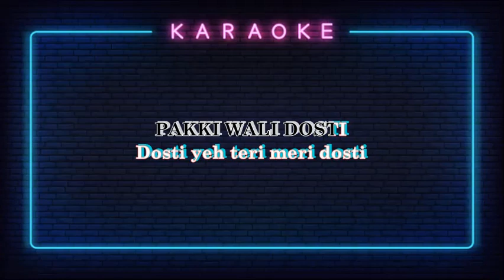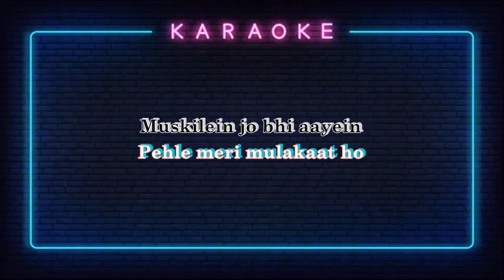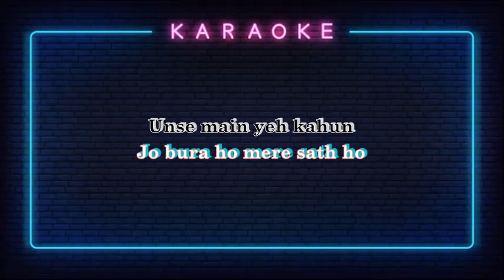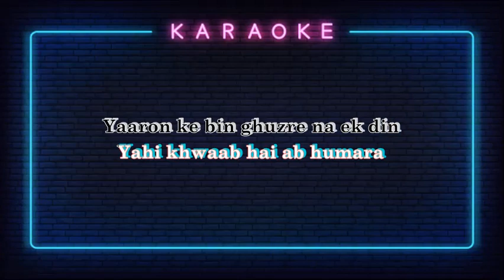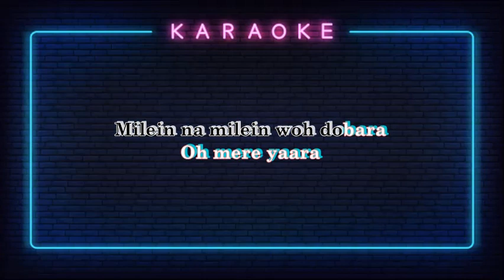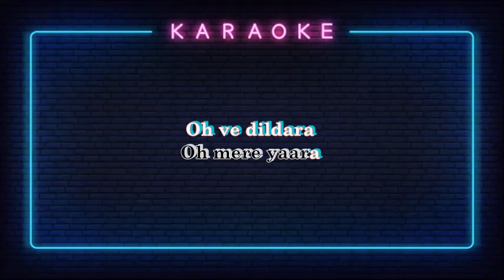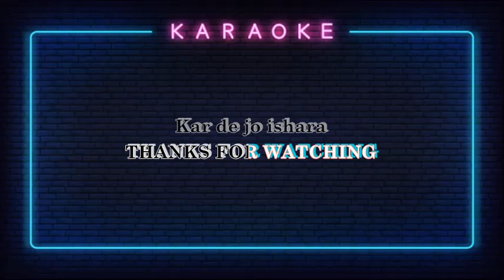PAKKI WALI DOSTI KARAOKE: Sourav Joshi Vlogs, Sahil Joshi, Piyush, Kunali | Saaj Bhatt | LYRICS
ARTISTS:    Saaj Bhatt
ALBUM:      Pakki Wali Dosti
ALSO AVAILABLE ON - YOUTUBE MUSIC , GAANA ,APPLE MUSIC
HEY GUYS!! WE WAS PROVIDING YOU THE BEST KARAOKE ON YOUTUBE.COMPOSED BY OUR TEAM.
 IF YOU WANT ANY OTHER  SONG KARAOKE YOU CAN COMMENT IN COMMENT SECTION.
NOTE!!! You can use our each and every Karaoke by giving proper credits only for the purpose of making Cover video song or Background music
 Q. How to give proper credits?
 Ans : 1) You may advertise our channel link and specific Karaoke link in your video's description.
2) You may show our channel name in your content/ video.
 3) You may mention our channel name in your description eg. Music | Karaoke by  @saskaraoke